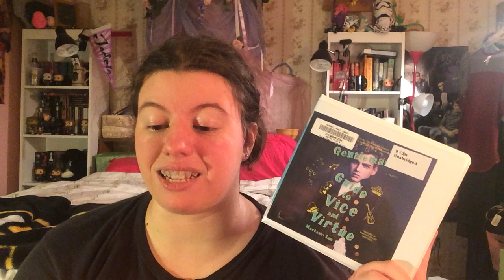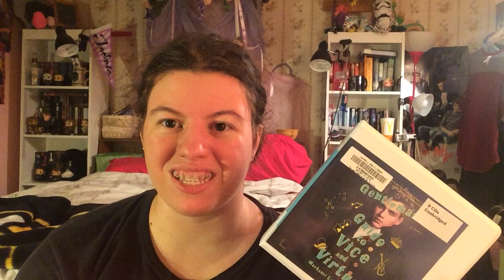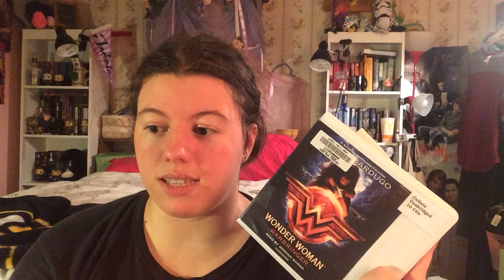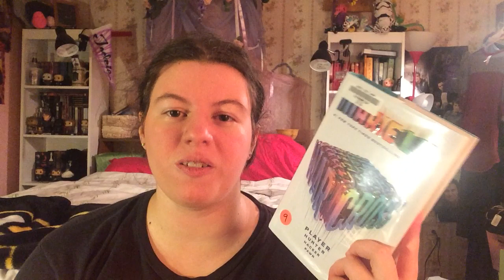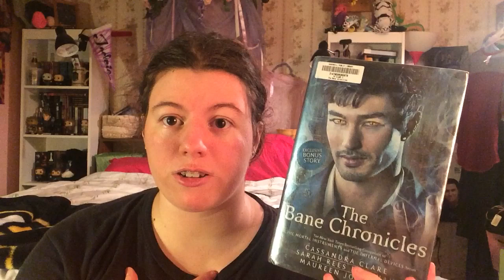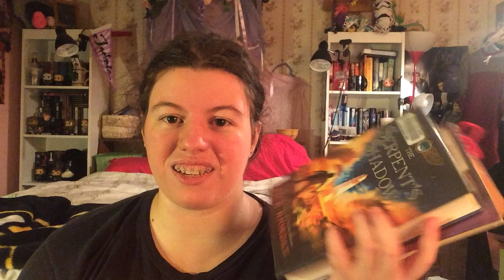September Library Haul!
Everything I picked up from my local library in September!! Hope t=you guys enjoy!!